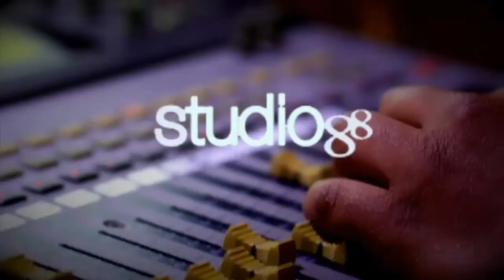Conociendo a Manny Cruz - El Gusto de las 12